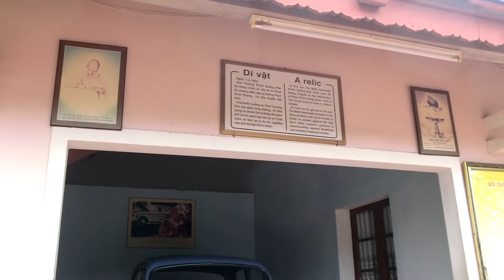中越P13傳說中的靈姥寺～講起來怪怪的